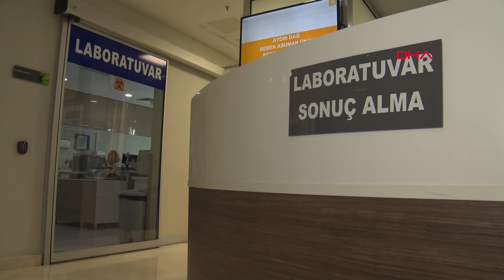Uzmanlar uyarıyor! Stres, kısırlığa neden olabilir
Anne olmak isteyen adaylar için yumurta rezervlerinin durumunun önemli bir kriter olduğunu ifade eden Kadın Hastalıkları ve Doğum Uzmanı Op. Dr. Kenan Çalışkan, stres ve çevresel faktörlerin yumurta rezervlerini azaltarak kısırlığa sebep olabileceğini belirtti.

Yumurta rezervlerinin yaş, çevresel ve genetik faktörler, stres gibi birçok etkenden dolayı azaldığını belirten Başarı Hastanesi Kadın Hastalıkları ve Doğum Uzmanı Op. Dr. Kenan Çalışkan, yumurta rezervini değerlendirmek için kadının fertil (doğurgan) olduğu dönemin yani 15-45 yaş arasının dikkate alınması gerektiğini söyledi.

GEBELİK İÇİN GÜNLÜK YAŞAM ÖNEMLİ

Op. Dr. Kenan Çalışkan, “Çevresel faktörler ve stres de oldukça önemli. Çevredeki kimyasalların etkisi, yaşam şekli, yenilen GDO’lu gıdalar direkt olarak doğurganlığı etkiler” dedi.

Yumurta rezervlerinin gebelik için çok önemli bir konu olduğuna dikkat çeken Çalışkan,  “Yumurta rezervleri menopoz yaşını tayin eden bir durum. Yumurta rezervini değerlendirmek için kadının fertil olduğu dönem yani 15-45 yaş arası dikkate alınmalıdır. Kişinin geçirmiş olduğu bir operasyon, kemoterapi, radyoterapi ya da sigara ve alkol kullanımı, yaş faktörüyle birlikte rezervin azalmasına etki eder” ifadelerini kullandı.

45 YAŞA DİKKAT!

Yapılan bazı hormonal testlerle yumurtalık rezervlerinin kontrolünün sağlandığını belirten Çalışkan, “Testlerde kalan yumurtaları görebiliyoruz. 15 yaşındaki kişinin yumurtaları ile 45 yaşındaki kişinin yumurta sayısı aynı değildir. 45 yaşından sonra fertilite (doğurganlık) çok düşüyor ve menopoz yaşı başlıyor. 35 yaşından sonra doğurganlık oranı da oldukça azalmaya başlıyor. Yaş en önemli faktör. Bekledikçe var olan yumurta kayboluyor. Bu yüzden yumurta rezervi çok azalmış hastalara mevcut yumurtaları kullanabilmek için tüp bebeğe yönlendiriyoruz” dedi.

Tüp bebek için de bazı kriterlerin olduğuna dikkat çeken Çalışkan, “Hastanın önce infertilite (kısırlık) olup olmadığını tayin etmek lazım. İnfertil olan bir hasta eğer 35 yaşın altındaysa ve 1 yıl içinde çocuk sahibi olamamışsa onu hemen tedaviye alıyoruz. 35 yaş üstünde rezervleri azalmış ise onu beklemiyoruz ve tedavisini hemen başlatıyoruz” diye konuştu.